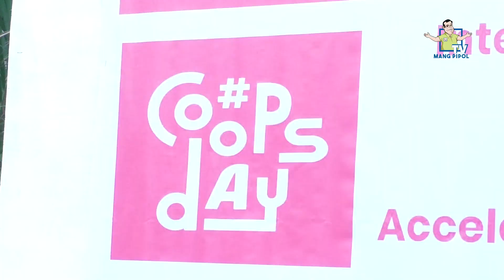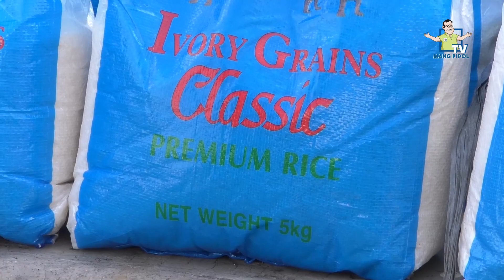CPMPC MANDAUE BRANCH JOINED COOP DAY AT MANDAUE CITY